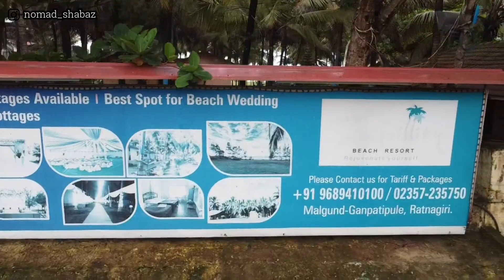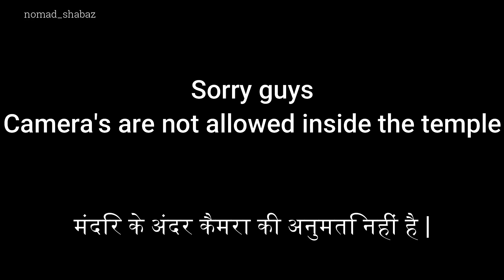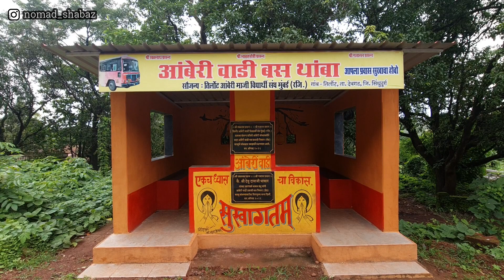COLOURS OF KONKAN - MONSOON MAHARASHTRA EPISODE 8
1.     GoPro hero9
2.     Maono AU-400 Lavalier Microphone
3.     GoPro Media Mod (HERO9 Black)
4.     GoPro MOUNTS

1.     Samsung Galaxy Note 20 Ultra 5G
2.     Osaka OS 550 Tripod

1.     HWK Men's Cordura Breathable CE Armored Waterproof
2.     Scoyco Motorcycle Bike Racing Riding Knee & Elbow Guard (K11, Black)
3.     RIDING GLOVES
4.     RIDING MASK

1.     Gods Zeon R1 - Motorcycle Tank Bag
2.     GUARDIANGEARS Rhino Mini 50L Tail Bag
3.     GUARDIANGEARS Rhino Mini 70L Tail Bag
4.     STUDDS TOP BOX

DRONE USED